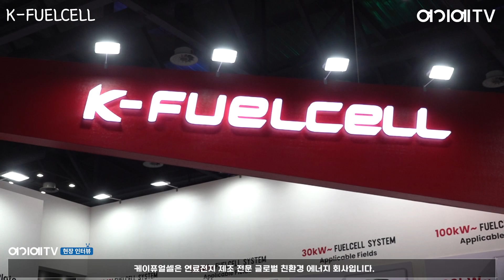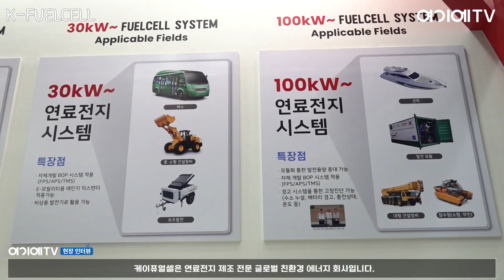[H2 MEET 2024 수소전시회] 케이퓨얼셀, 건물 및 모빌리티 적용 친환경 '연료전지시스템' 소개 (K-FUELCELL)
케이퓨얼셀은 연료전지 전문 제조 글로벌 친환경 에너지 회사입니다.